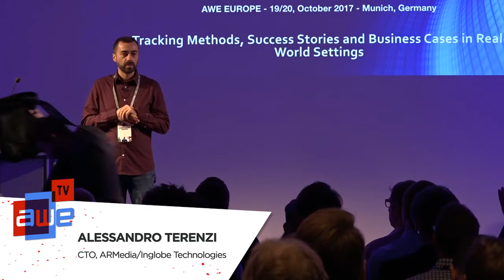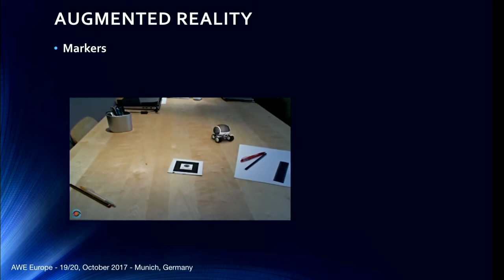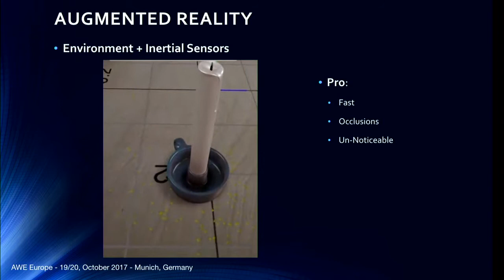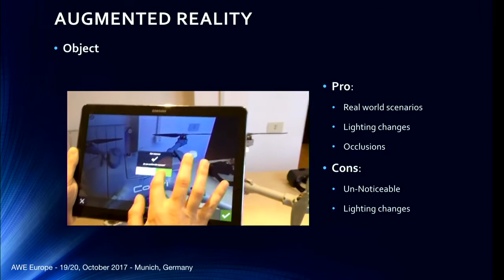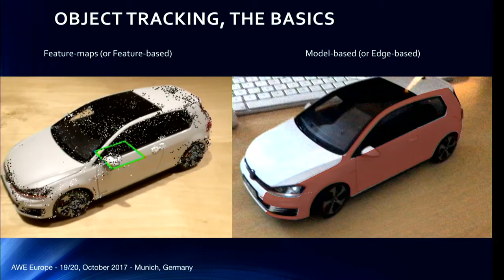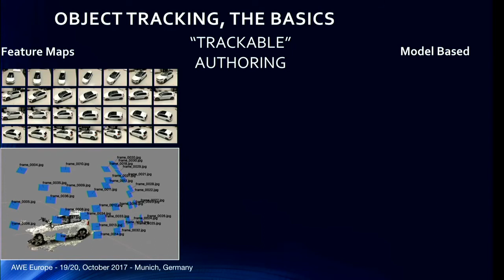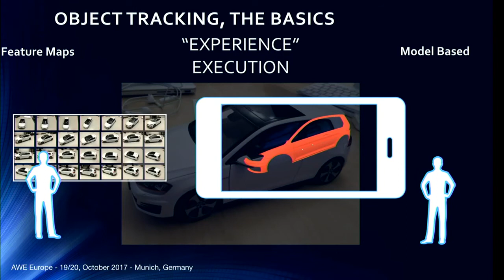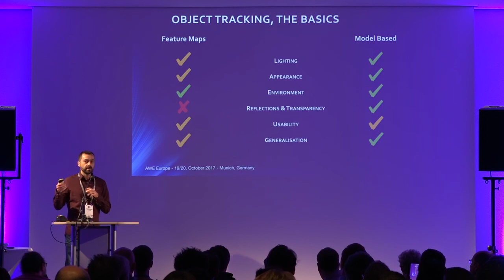Alessandro Terenzi (Inglobe Technologies): Practical Object Tracking for Augmented Reality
A talk from the Creators Track at AWE Europe 2017 - the largest conference for AR+VR in Munich, Germany October 19-20, 2017

Alessandro Terenzi (ARMedia/Inglobe Technologies): Practical Object Tracking for Augmented Reality
The session will present a quick and pragmatic review of the most used tracking methods for Augmented Reality from both the UX designers’ and end-users’ standpoints. Specifically, 3D object tracking methods will be described and compared to a greater extent in order to highlight the advantages (and the limits) of each method with respect to various real world settings. Finally, some of the most relevant use cases will be presented with reference to the Industrial, Cultural Heritage and Automotive sectors.